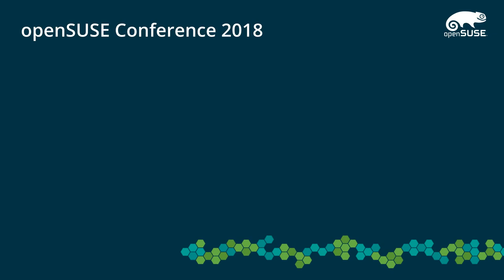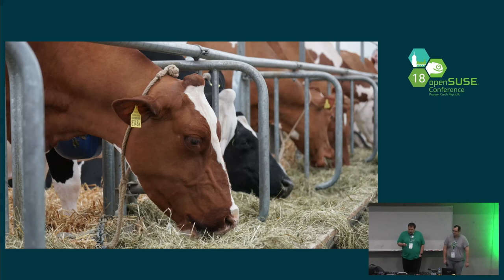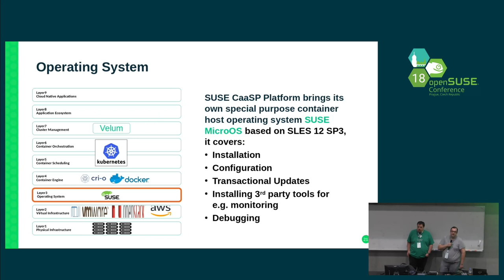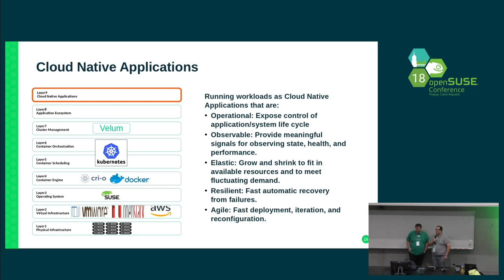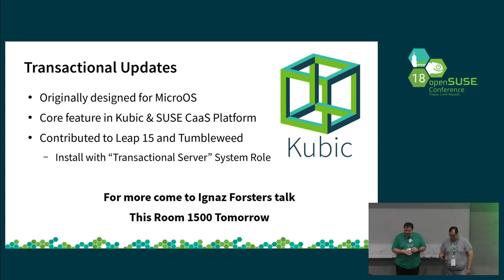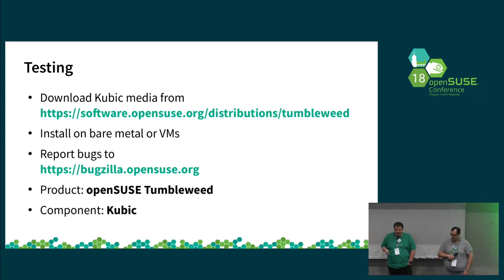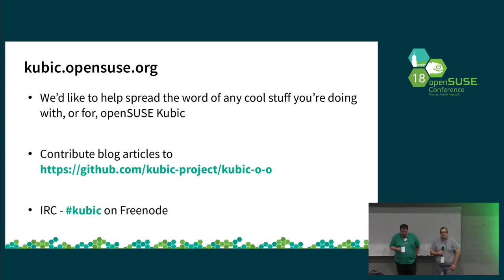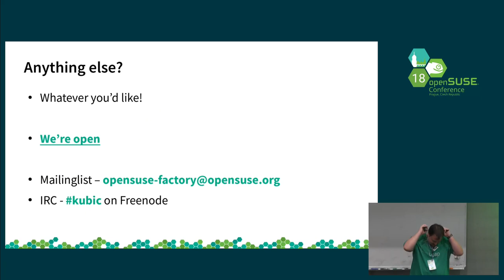openSUSE Conference 2018 - Atomic Bonds: openSUSE Kubic & SUSE CaaSP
openSUSE & SUSE exploring the container world

The Kubic Project is an exciting new part of the openSUSE family. This talk will provide a brief introduction of the Project and how it focuses on container technologies such as the Docker & Podman runtimes, Kubernetes, Transactional (Atomic) Operating System updates, and much more.

The session will then go into detail how Kubic provides the base for SUSE's Container as a Service Platform (CaaSP), explaining how Kubic serves a similar role to that product as Tumbleweed does to SUSE Linux Enterprise, and explaining the relationship between CaaSP versions, SLE versions, and Tumbleweed.

Finally, this presentation will be an opportunity for those interested in Kubic to learn ways they can get involved with the project and contribute, regardless if their interest is containers, orchestration, testing, or atomic system updates.

Richard Brown